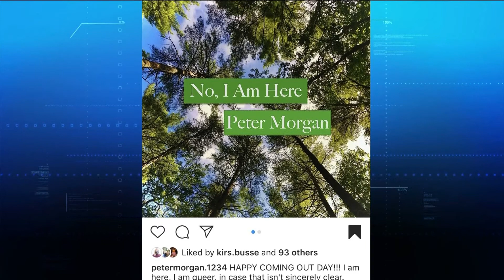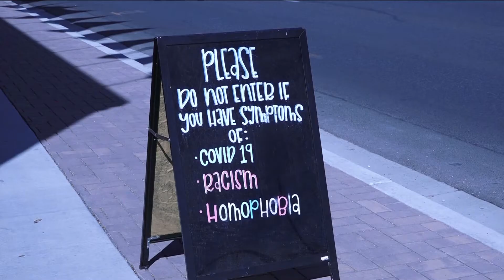National Coming Out Day